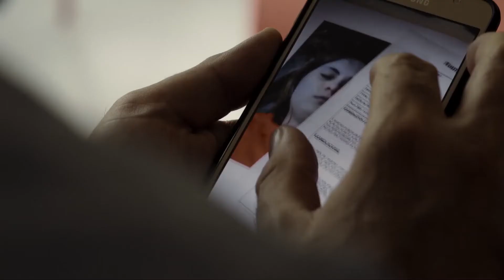Os Cinéfilos Dicas # 103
Confiram nossas dicas para o fim de semana!

Já conhece o streaming da Amazon? O Prime Video? Confira no link abaixo!

Confiram as ofertas de Games do Amazon no link abaixo!